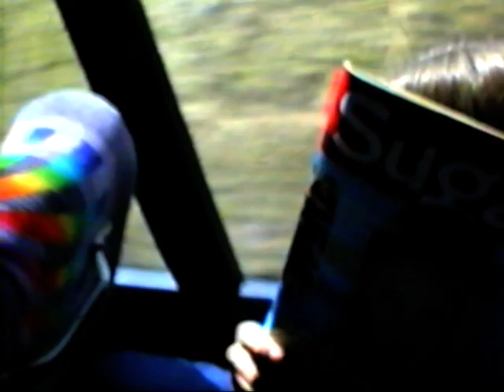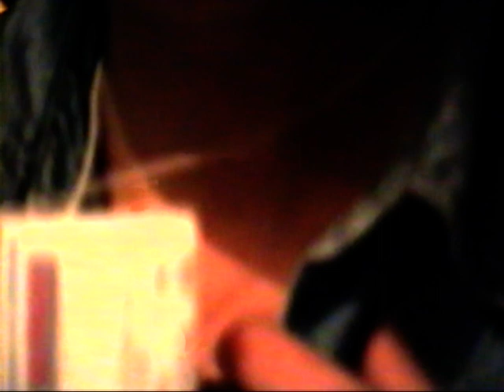Edgbarrow Ski 2016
The Edgbarrow school Ski trip to Kitzbuhel, Austria in April 2016. Tape 1 of 7. (The rest have not been digitised yet)